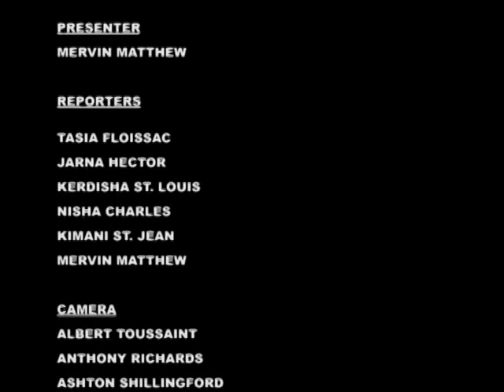GIS Dominica, National Focus for September 10, 2015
National Focus for Thursday September 10th, 2015 with Mervin Matthew and McPherson St. Luce.

In the headlines...CARICOM Chairman gets a firsthand look at damage caused by Tropical Storm Erika, Caribbean Development Bank reaches out to Erika victims, and the International Organisation for Migration currently conducting a needs assessment survey.